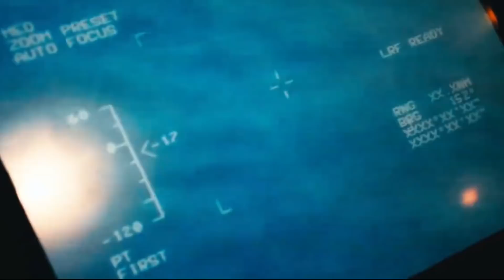Türkiye’nin Hamlesi İsrail Gemilerini Denizin Dibine Gömdü!